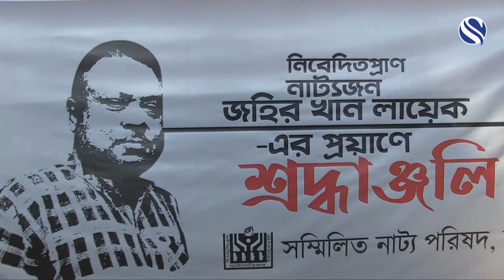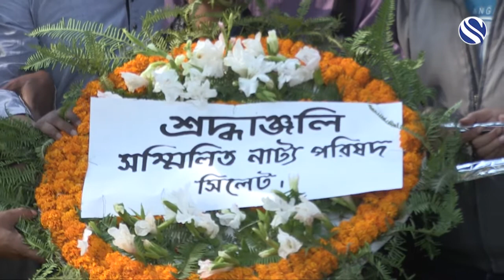শ্রদ্ধা ও ভালোবাসায় চিরবিদায় নিলেন নাট্যকর্মী জহির খান লায়েক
শ্রদ্ধা ও ভালোবাসায় চিরবিদায় নিলেন সিলেট নাট্যাঙ্গনের সুপরিচিত মুখ, নিবেদিত প্রাণ নাট্যজন কথাকলির প্রবীণ নাট্যকর্মী জহির খান লায়েক